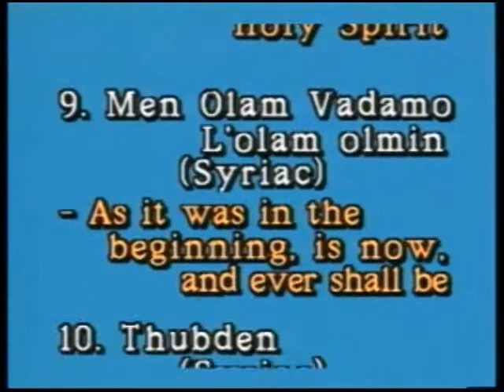Sacred Music And Hymns in Worship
Sacred Music And Hymns in Worship is a proprietary of MGOCSM [Mar Gregorios Orthodox Christian Students Movement], a Student and Youth Wing of Malankara Orthodox Church.